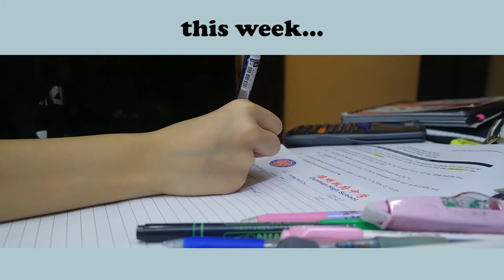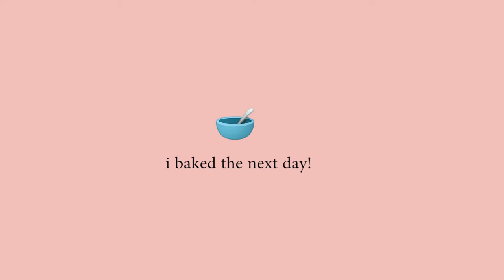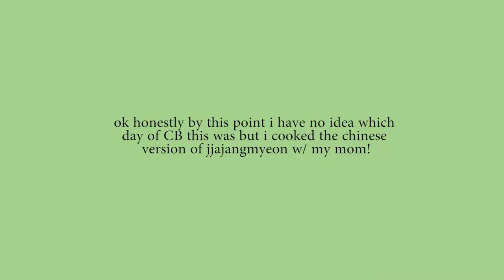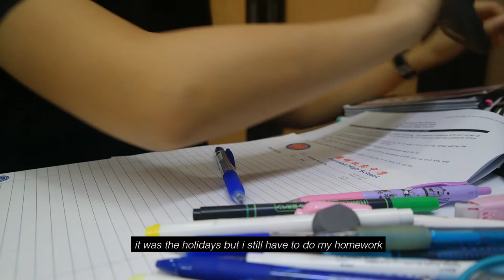#05: STAY AT HOME DIARIES ✨ | japanese food 🍣🍱, baking hokkaido egg tarts 🥧 & homemade granola 🥣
helloooo!! welcome back to another (and what may be the last) episode of my life during circuit breaker — sorry this is SUPER overdue i’ve been really busy the whole year + procrastinating HAHAHA ; but yey here it is 🥰 it was the May holidays so i did quite abit of baking !! watching this video brings back some CB memories for me and i’m really happy and grateful that we can go out and have fun now :-) more updated vlogs coming ur way soon hopefully 😛🙊  thanks for watching!
Filming Equipment: iPhone XS, Samsung NX300
Edited using: Adobe Premiere Pro // just started learning how to use a professional editing software, so pardon the simple editing :(

~ ninjoi. - Where Do I Go